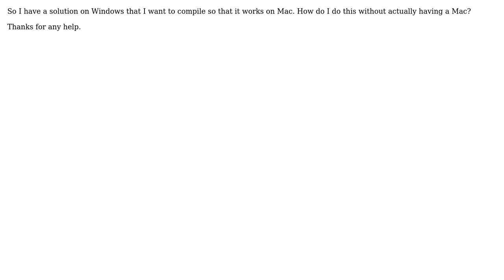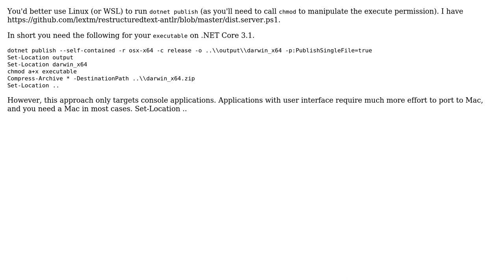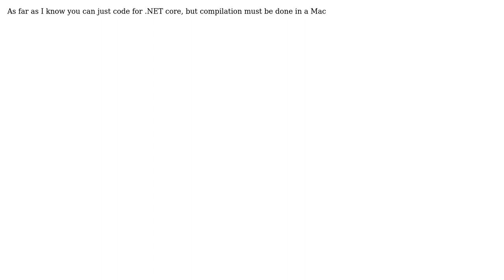How do I compile a C# Visual Studio solution on Windows for a Mac? (3 Solutions!!)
How do I compile a C# Visual Studio solution on Windows for a Mac?

With thanks & praise to God, and with thanks to the many people who have made this project possible! | Content (except music & images) licensed under CC BY-SA | Music | Images & others | With thanks to user Lex Li user JuiceeGreen user IVSoftware user Diego Serrano Gomez and the Stack Exchange Network Trademarks are property of their respective owners. You are responsible for your own actions.